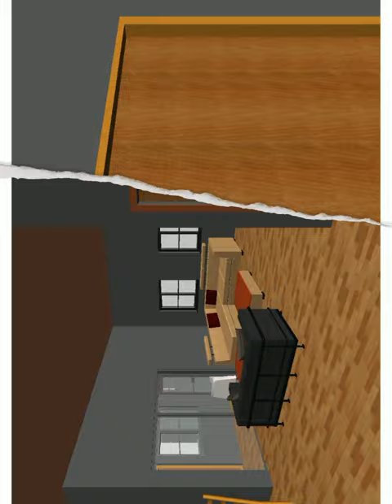An Ensuite 3Bedroom Flat using Revit 2020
An Ensuite 3Bedroom Flat with Vistor's toilet and anteroom